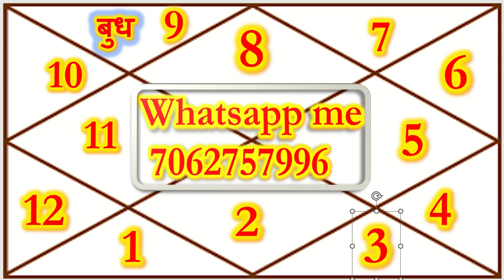वृश्चिक राशि वालों 28 दिसंबर तक अपार दौलत बनाने का योग है | Vrishchik rashifal december 2023